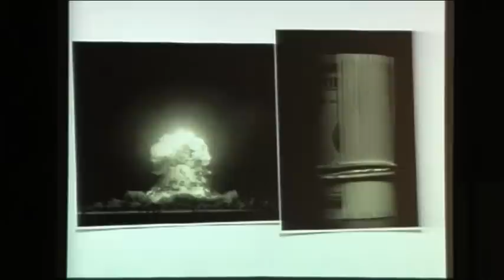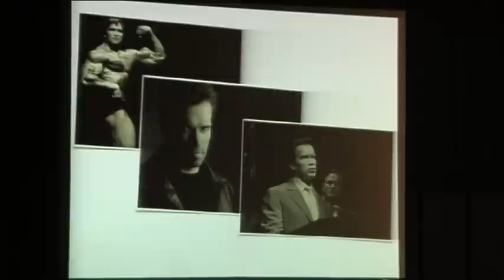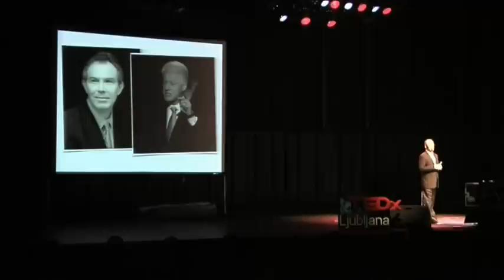TEDxLjubljana - Dejan Vercic - Kako trda je mehka moc